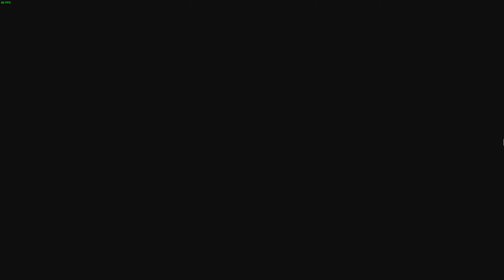Resident Evil 8 Village #25 - Der Megamyzet und die Wahrheit (Gameplay German Deutsch)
Let’s Play Resident Evil 8 Village Gameplay German Deutsch

Beschreibung (Quelle Steam)
Erlebe Survival-Horror wie nie zuvor in Resident Evil Village,
dem achten Titel der Resident-Evil-Reihe. Hyperdetaillierte
Grafik, atemberaubende First-Person-Action und eine brillante
Erzählweise – nie hat sich das Grauen realistischer angefühlt.